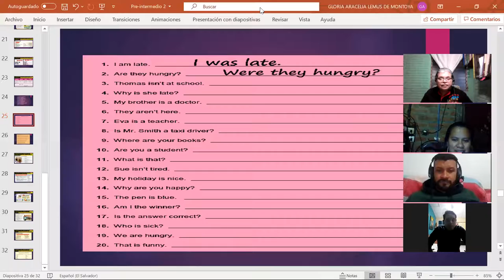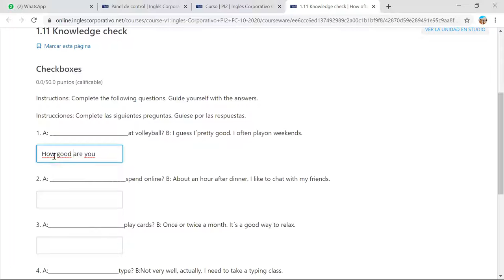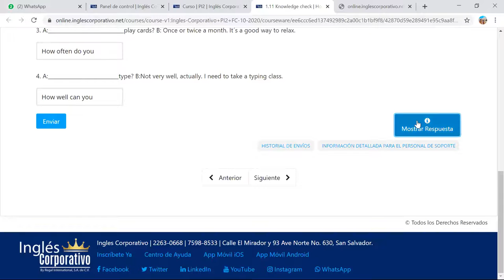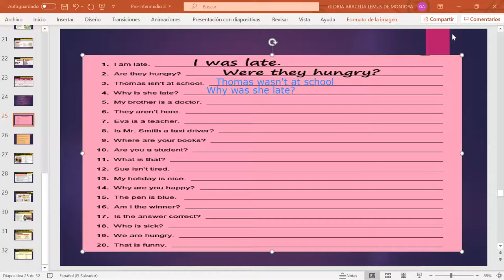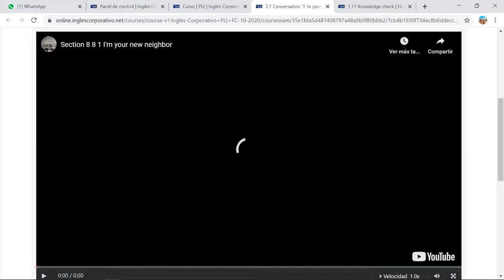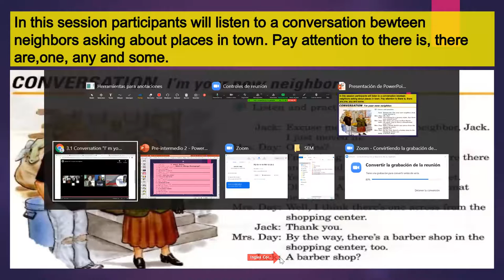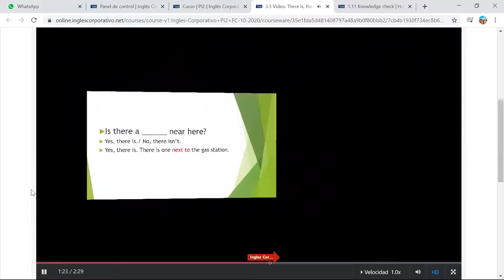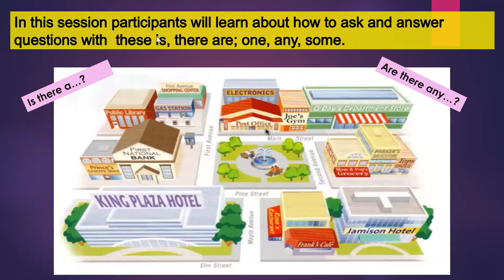Ingles Corporativo-There is, there are; one, any, some